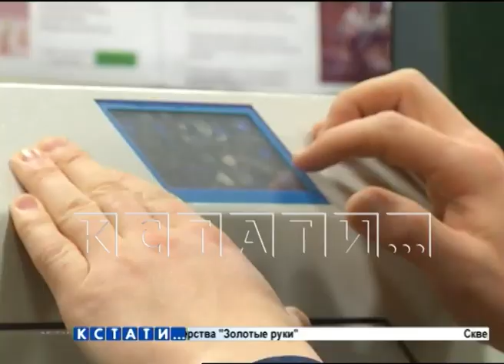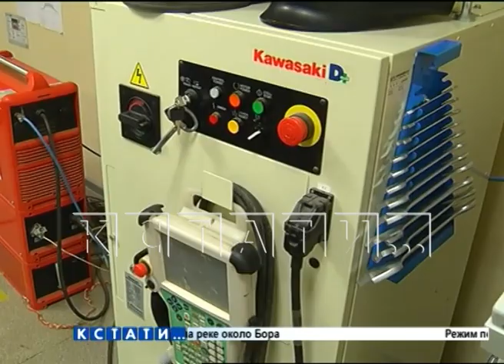Нижегородские атомщики внедряют передовые технологии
Мы продолжаем серию репортажей, посвященных 75-летию атомной промышленности. В Нижегородской области находятся ключевые предприятия «Росатома», обеспечивающие экономическую мощь и безопасность России. Это невозможно без использования передовых технологий и их внедряют нижегородские атомщики. На «ОКБМ Африкантов» создан отдел аддитивных технологий - это технология синтеза и послойного наращивания объектов.